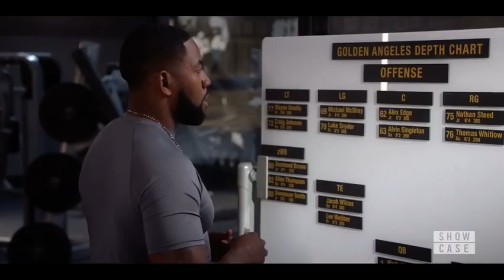Coach Tells Spencer The Truth|All American 4x11